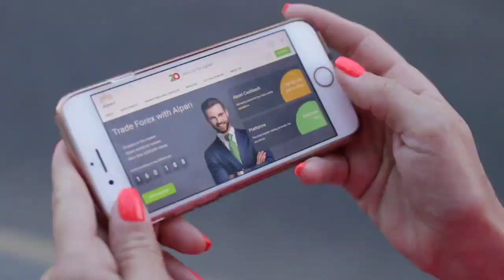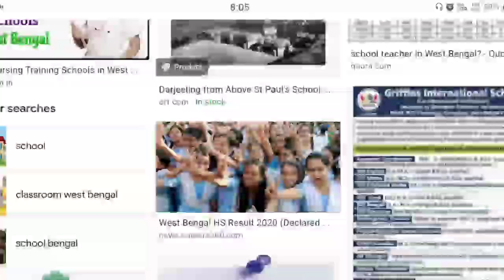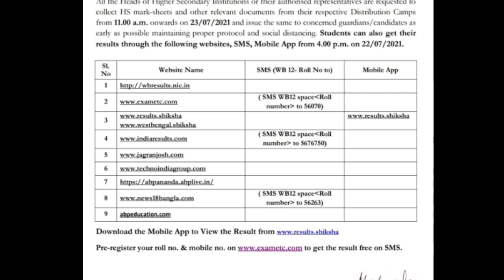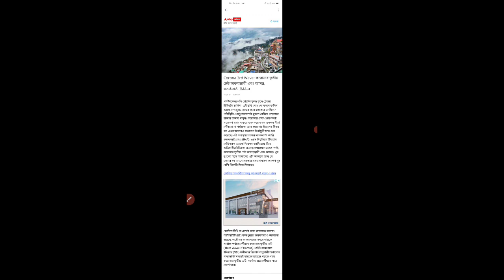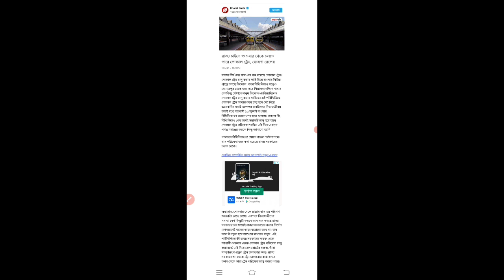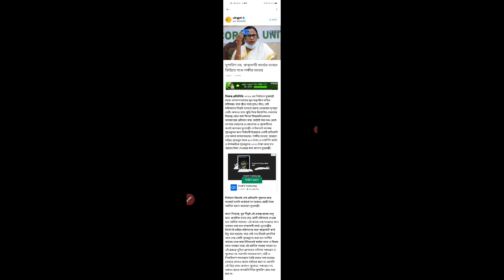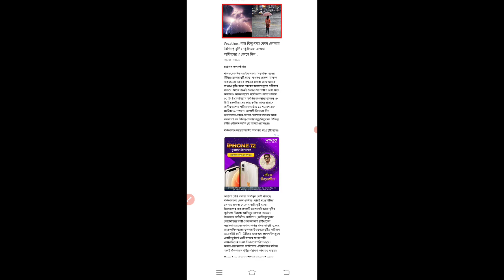আজকের তাজা 5টি খবর | Today top 5 news | latest news | local train start news | weather update news